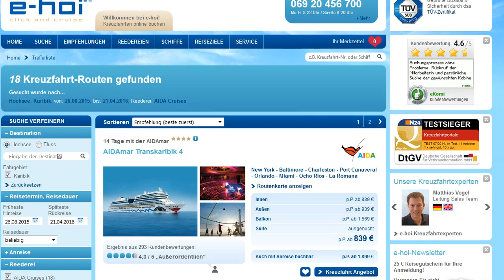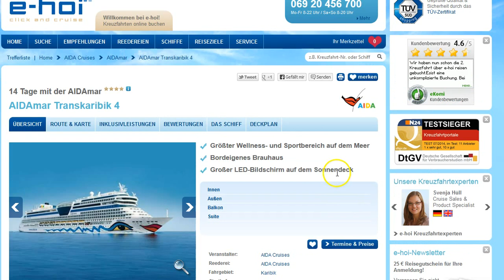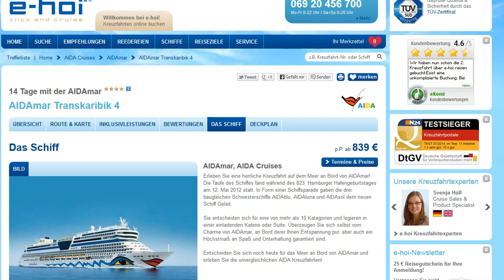Was kostet eine Reise auf der Aida in die Karibik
Was kostet eine reise mit der Aida in die Karibik?
 Nun die Frage ist eigentlich falsch gestellt, denn man müsste eigentlich Fragen, mit welchem Schiff der Aida Cruise Flotte möchte man in die Karibik reisen. Denn da fast alle Kreuzfahrtschiffe heute weltweit unterwegs sind, und dabei sozusagen dem Wetter folgen, ergeben sich eigentlich immer wieder Möglichkeiten von Schiffseisen in die Karibik mit der Aida-Flotte.
Die Aida Flotte selbst besteht aktuell aus 11Schiffen und wird bis 2016 um 1 weiteres Schiffe erweitert.
Die aktuellen Schiffe heißen: AIDAprima, AIDAstella, AIDAmar, AIDAsol, AIDAblu, AIDAluna, AIDAbella, AIDAdiva, AIDAaura, AIDAvita, AIDAcara
Insofern ist der Einwand am Anfang zu verstehen wenn man fragt was kostet eine reise mit der Aida in die Karibik? Hier sollte man sich also mehr die Frage stellen wann möchte ich reisen, wie lange kann oder möchte ich unterwegs sein und was möchte ich sehen auf meiner Reise in die Karibik.
Um die Karibik zu bereisen, ist eine Schiffsreise auf alle Fälle perfekt, denn damit hat man die Möglichkeit auf bequeme Art und Weise die Höhepunkte eine großen Region zu erleben und zu genießen. Denn je nach dem wie die Reiseroute geplant ist, erwacht man jeden morgen – frisch und munter in einem neuen Hafen. Nach einem schönen Frühstück ist man startbereit und kann eine der wunderschönen Karibikinseln erkunden.
Die Frage was eine reise mit der Aida in die Karibik kostet muss man also einmal an der Dauer der Reise - hier gibt es von 5 Tagen bis 47 Tagen fast alles und für jeden Geldbeutel oder an der Art der Anreise festmachen. Bei der Anreise muss man bei dem Preisvergleich natürlich immer darauf achten, ob der Flug zu dem Starthafen mit dabei ist oder ob diese Kosten noch dazu kommen. In der Regel sind einem die Reiseveranstalter natürlich bei der Buchung behilflich aber die Kosten gilt es natürlich zu beachten.
Als klassischer Starthafen für Karibikrundreisen, ist neben Miami, Montego Bay, Brigetown aber auch ab New York gibt es Reiseangebote.
Die typischen Reiseziele eine Schiffsreise in die Karibik sind :
Miami (Florida, USA), Port Canaveral - Orlando (Florida, USA), Ocho Rios (Jamaika), San Juan (Puerto Rico), Nassau (New Providence, Bahamas), Samaná (Dominikanische Republik), Road Town (Tortola, UK Jungferninseln)
Die Aufzählung der einzelnen Zwischenstopps ist mit Sicherheit nicht Vollständig, aber der springende Punkt an den Zielhäfen ist die Größe der Schiffe und wie diese die Häfen anfahren können. Aber jeder Hafen in der Karibik ist für sich schon eine Reise wert, so dass man bei der Auswahl eigentlich nicht falsch liegen kann.

Sie sehen, die zu Anfang gestellte Frage ist keineswegs so einfach zu beantworten. Aber ein bisschen Reiseplanung und sich durch die verschiedenen Angebote zu „quälen“ ist ja für viele schon ein schöner Teil des Urlaubs. Denn die Vorfreude ist ja bekanntlich die schönste Freude. Eine Auswahl von Reisemöglichkeiten in die Karibik finden Sie unter dem nachfolgenden Link und das Sie dann Ihre Frage beantworten können - Was kostet eine reise mit der Aida in die Karibik?
Autor von Was kostet eine Reise mit der Aida in die Karibik
Dieses Video zum Thema - Was kostet eine Reise mit der Aida in die Karibik